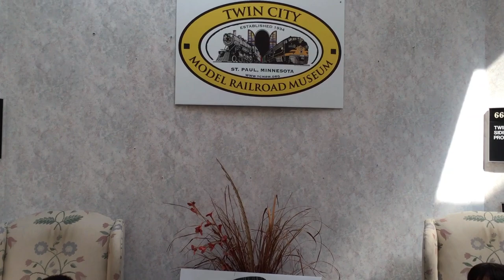11,000 SQ FT of World famous O-scale and Lego Train layout! | Twin City Model Railroad Museum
11,000 SQ FT of World famous O-scale and Lego Train layout! | Twin City Model Railroad Museum

About the Twin City Model Railroad Museum

General Description of The Twin City Model Railroad Museum

The Twin City Model Railroad Museum, founded in 1934, is an all-volunteer 501(c)(3) Minnesota non-profit organization dedicated to inspiring and educating guests while preserving the history, art, and technological legacy of toy trains and model railroading, emphasizing the regional importance of railroads. Though having moved several times in its history, it has always been housed in St. Paul (Ramsey County), MN, since its inception. Its current location is 668 Transfer Road in Saint Paul and on the web at tcmrm.org.

The Museum consists of over 11,000 square feet of interactive layouts and displays including a 30’ x 50’ world-class O-scale model train layout of the Twin City area. In addition, there is a a 30’ x 16’ professionally-built toy train layout of the Twin City area as well as other layouts depicting various scales, manufacturers, historical eras, and modeling methodologies.  In addition to the layouts, the Museum houses railroad artwork, artifacts, and equipment collected from the local railroads that once operated in the area. Exhibits are designed for interaction with guests of all ages, from toddlers to the “more experienced.”

One of the most important assets of the Museum is its corps of volunteers dedicated to preserving, propagating, and improving the hobby of toy and model trains. From on-site “Train Doctors” that can assist and diagnose maintenance, restoration, and repair issues for guests to current and former railroad employees, the museum volunteers are there to answer questions, provide model railroading advice, and listen to (and tell) stories related to railroading and the model railroad hobby.

The Museum’s major seasonal event is ‘Night Trains.’ Every Saturday night, from November through February, the house lights are dimmed and the layouts come alive in their own magical way. Layout buildings and streetlights glow warmly, setting the scene for specially-lighted models of vintage model and toy trains. On the scale-layout, the town of Mattlin is buried in a blizzard. All the exhibits are accented with miniature Christmas lights and decorations. Returning each year is the spectacular Christmas Model Train. The engine and cars are each covered in hundreds of lights wishing everyone the happiest of holidays. It is something that should not be missed.

The Museum also hosts a Hobby Show & Sale at the Minnesota State Fairgrounds every April and September. Throughout the year, additional special events focus on seasonal holiday and railroad related themes such as Circus Trains, Halloween Trains, Military Trains, and local railroad roadname (e.g., Great Northern) days.